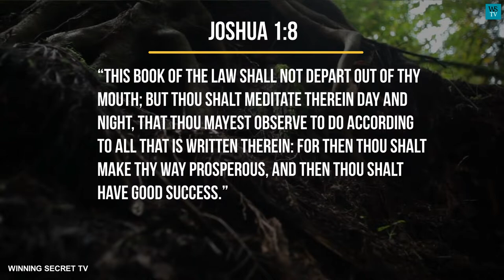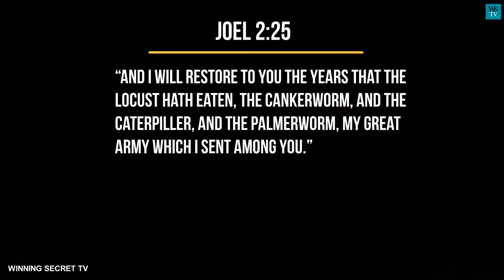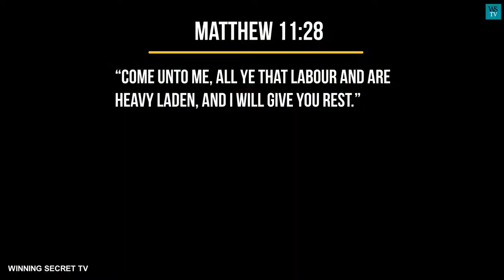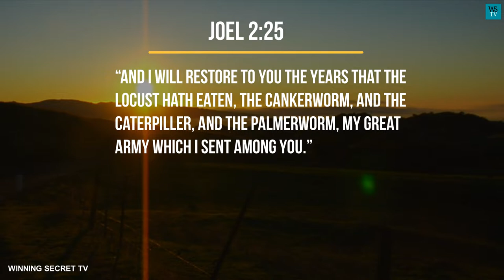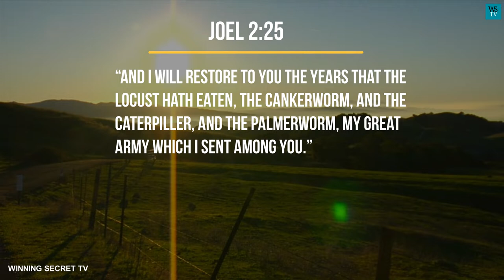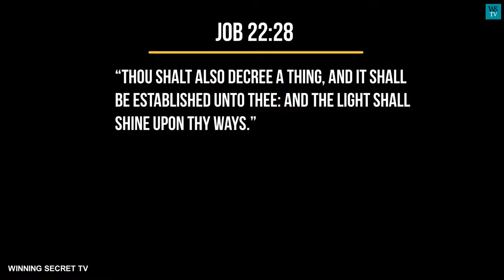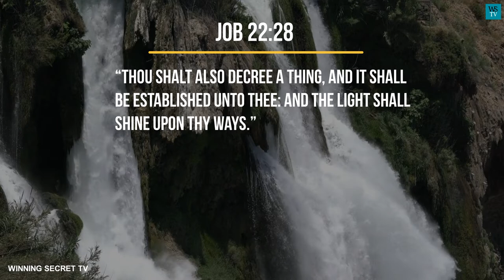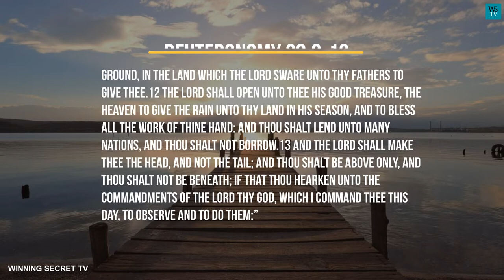Prayers for success in life | Success prayer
Prayer for success in life is what we have to be doing consistently. And as Christians, praying to become successful is our duty in life every day. Success in life is one of God's earnest desires for us, His children. God even revealed the success principles to Joshua. There are two important and indispensable factors that can guarantee success anywhere, anytime. One is prayer, and another is work. In terms of prayer, powerful prayer for success will always motivate us to succeed in all that we do. Working is actually doing what we are supposed to do in order to be successful.